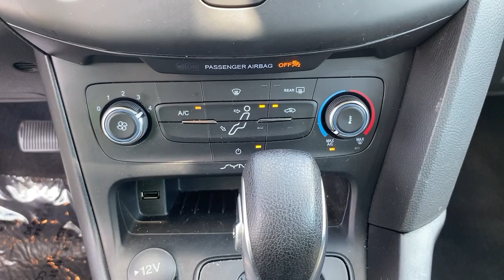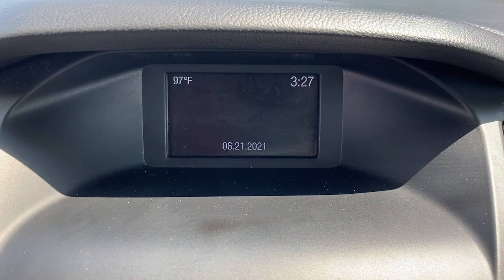2018 Ford Focus Greer, Greenville, Spartanburg, Easley, Simpsonville, GA V1045A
Oxford White Used 2018 Ford Focus available in Greer, Georgia at Hyundai of Greer. Servicing the Greenville, Spartanburg, Easley, Simpsonville, GA area.

14435 East Wade Hampton Boulevard

Oxford White 2018 Ford Focus SE FWD 6-Speed Automatic with Powershift 2.0L I4 DGI Ti-VCTbrbr26/38 City/Highway MPGbrbrAwards:br  * 2018 KBB.com Brand Image Awards   * 2018 KBB.com 10 Most Awarded BrandsbrbrCome drive this Ford Focus for yourself and see why so many trust Hyundai Genesis of Greer.
Wheels: 16 Sparkle Silver Painted Aluminum,Cloth Front Bucket Seats,Radio: AM/FM/MP3-Capable,SYNC Communications & Entertainment System,6 Speakers,Air Conditioning,Electronic Stability Control,Front Bucket Seats,Front Center Armrest,Spoiler,Tachometer,ABS brakes,Alloy wheels,Brake assist,Bumpers: body-color,Delay-off headlights,Driver door bin,Driver vanity mirror,Dual front impact airbags,Dual front side impact airbags,Four wheel independent suspension,Front anti-roll bar,Front reading lights,Fully automatic headlights,Illuminated entry,Knee airbag,Low tire pressure warning,Occupant sensing airbag,Outside temperature display,Overhead airbag,Overhead console,Panic alarm,Passenger door bin,Passenger vanity mirror,Power door mirrors,Power steering,Power windows,Radio data system,Rear anti-roll bar,Rear window defroster,Rear window wiper,Remote keyless entry,Speed control,Split folding rear seat,Steering wheel mounted audio controls,Telescoping steering wheel,Tilt steering wheel,Traction control,Trip computer,Variably intermittent wipers,Compass,AM/FM radio: SiriusXM,Exterior Parking Camera Rear,Smart device integration: AppLink,Emergency communication system: 911 Assist